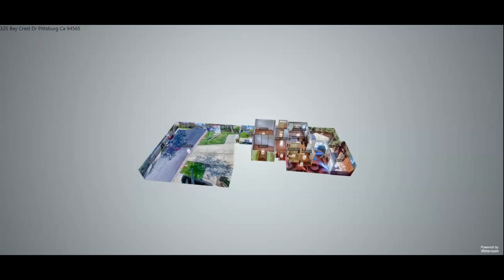Just Listed 325 Bay Crest Dr Pittsburg CA 94565 ▶️ 3 Bedroom + 2.5 Bathroom -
For Sale 325 Bay Crest Dr. Pittsburg CA 94565▶️ Amazing home on a premium corner unit with a central location and tons of natural light. Experience comfort and updated styling with this two-story townhouse which is exceptionally maintained with its 3 bedrooms + 2.5 baths. Walking distance to local shops, restaurants, marina, and parks. In the family room, you will find a relaxing fireplace. The attached 2 car garage will protect your vehicle from the elements. This home has tons of natural light throughout and the recently installed skylight will brighten your day. Other upgrades included the recently installed wood textured Premium Vinyl Flooring, newer interior paint, newer central air conditioning unit, and matching Hunter ceiling fans throughout will provide great comfort year around. Community amenities include pool, tennis courts, and friendly dog parks for your enjoyment. Only 1.4 miles from Bart and easy access to highway 4.

👉Helping 👩‍👩‍👧‍👧   & 🏠 sellers🏆 Brokerage Manager@AHS Realty Pros ☎️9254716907 Follow me Linktr.ee/AdamDoesRealEstate
DRE 02029689
✅My name is Adam Barakzai, I'm the brokerage manager at All Homes Sold  Realty Pros in Concord California. I've been helping families achieve home ownership with a focus on first time home and move-up buyers. I am super passionate about helping buyers and sellers accomplish their home buying and selling goals, and I am equally passionate about creating videos to help those seeking advice in real estate. My whole goal is to educate and empower you to make a better discussion when your buying or selling real estate. I'm direct and straightforward in these real estate educational videos and real estate related videos.

👉Helping 👩‍👩‍👧‍👧   & 🏠 sellers🏆 Brokerage Manager@AHS☎️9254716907 Follow me Linktr.ee/AdamDoesRealEstate

I'd be honored to help you achieve your home goals! You can find all my info below:

✅NOT IN California BUT NEED A Great AGENT REFERRAL?

How to Buy a House in California ▶️▶️
Looking for a house in the Golden State? How to Buy a House in California will show you how to get a house you can afford and will enjoy living in for many years.

How to Get Approved for the Best Mortgage Without Sticking a Fork in Your Eye: A Comprehensive Guide for First Time Home Buyers and Home Buyers

Every Landlord's Tax Deduction Guide ▶️▶️
Depreciation, casualty and theft losses, start-up expenses, and other common landlord deductions.

How Your House Works?
Knowledge of your home's systems helps you control repair and construction costs and makes sure the correct elements are being installed or replaced.

Selling Your House ▶️▶️
Real estate expert and best-selling author Ilona Bray will give you the inside scoop on:
getting to know your local market, setting a price that will attract buyers, determining which repairs and upgrades pay off
.closing successfully

Want to be a Landord?
From move-in to move-out, here’s help with legal, financial, and day-to-day issues. You’ll avoid hassles and headaches―not to mention legal fees and lawsuits.

Information in this video is based solely on my experience of selling real estate the California, and costs and programs may be different if you are in a different state and/or county.